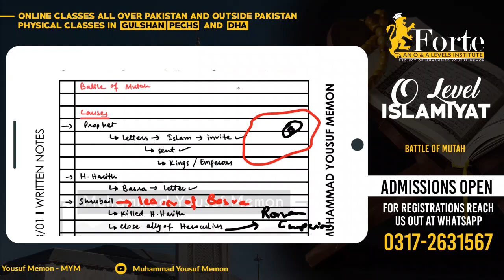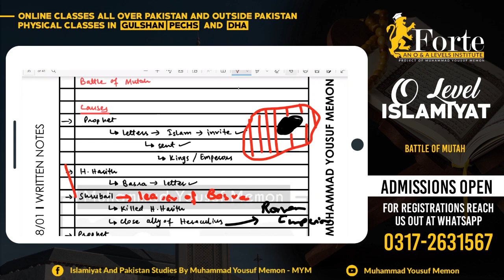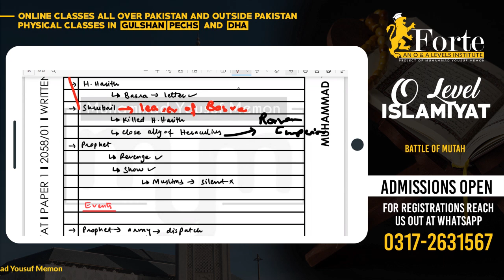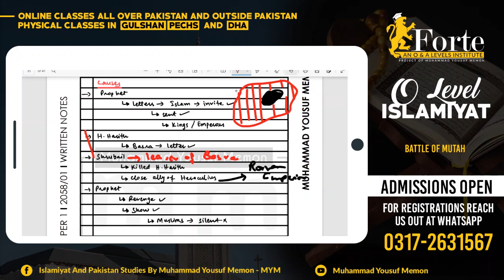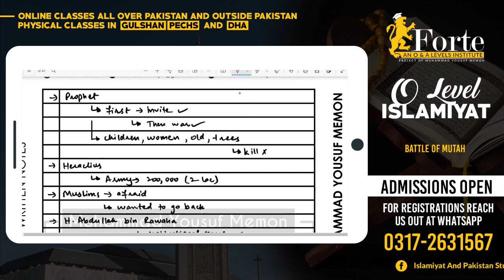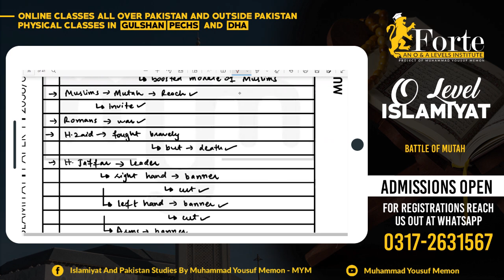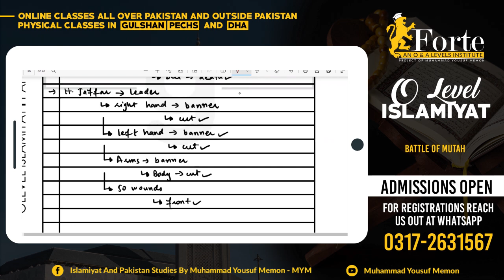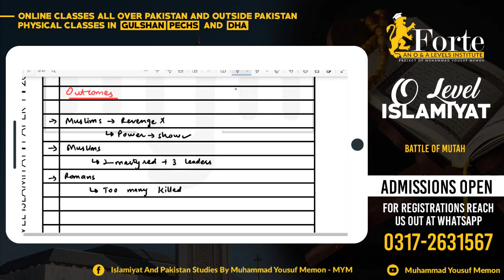Battle of Mutah | Olevel Islamiyat | 2058/01 | Muhammad Yousuf Memon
This video covers Battle of Mutah